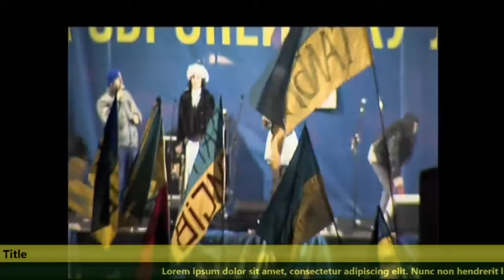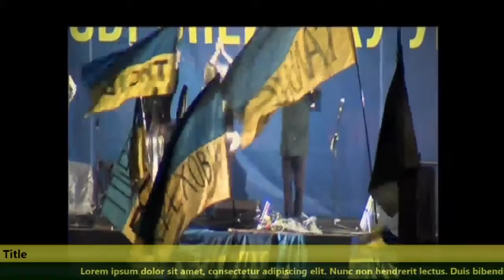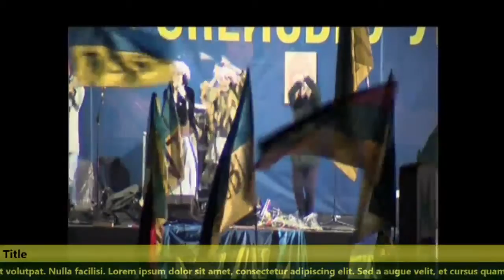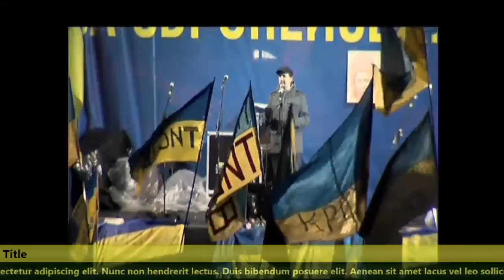20140107 212246 Spilno tv358